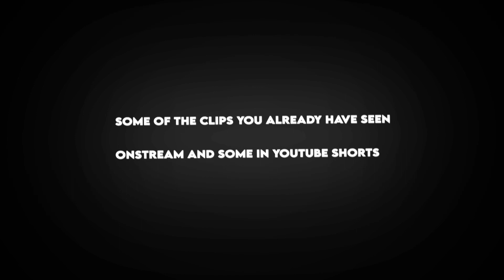TOP 10 INSANE VALORANT PLAYS ft S8UL CUSTOMS| FUNNY MOMENTS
PLEASE COMMENT KAARKE BATNA APNA BEST PART